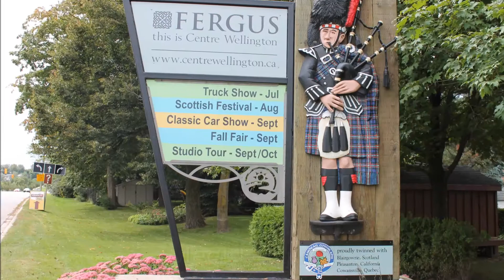Roots Thanksgiving Weekend (Fergus Maranatha)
Fergus Maranatha is hosting the next Roots Conference! Please join us on October 18th and 19th.

Theme: 1 John 2:15-17

The Fergus Youth are working hard to make this a wonderful weekend!